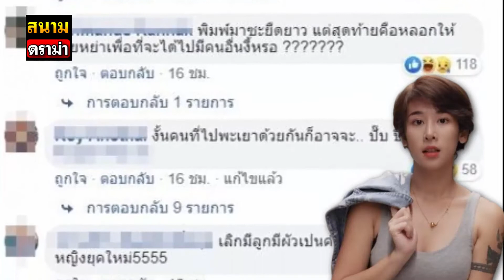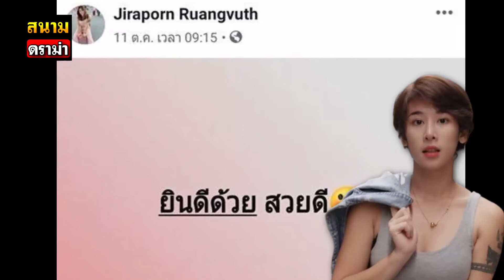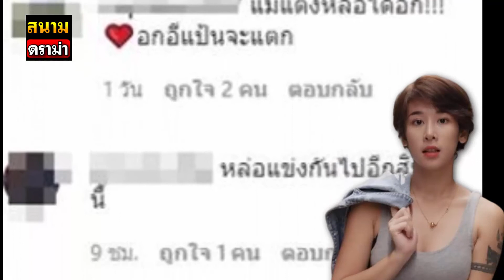พญานาคเป็นเหตุ ไทม์ไลน์รัก! แตงกวา เอ พศิน ถึงวันหย่าก่อนเป็นทอม งงอ่ะดิ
ฮือฮาไทม์ไลน์รัก! แตงกวา จิราพร  อดีตเมีย เอ พศิน ถึงวันหย่าก่อนเป็นทอม ไม่เกี่ยวพญานาค

ย้อนไทม์ไลน์ชีวิตรัก ของ แตงกวา อดีตภรรยา เอ พศิน ที่สร้างความฮือฮาในวงการบันเทิง กับการประกาศตัวเป็นทอม

สร้างความเซอร์ไพรส์ให้กับวงการบันเทิง หลังจาก แตงกวา จิราพร อดีตภรรยาของ เอ พศิน ประกาศสถานะหัวใจตอนนี้เปลี่ยนเป็นสาวหล่อไปแล้ว ส่วนความสัมพันธ์กับ เอ พศิน กลับมาอยู่บ้านเดียวกัน ในฐานะพี่ชายและน้องสาวเท่านั้น เพื่อทำหน้าที่คุณพ่อและคุณแม่ให้กับลูกชาย น้องเลโก้ วัย 5 ขวบ
โดยวันนี้ข่าวสดจะมาไปล้วงลึกไทม์ไลน์ชีวิตรักของสาวหล่อที่กำลังเป็นกระแสฮอตที่สุดในตอนนี้อย่าง แตงกวา จิราพร เกิดวันที่ 30 เมษายน 2539 ปัจจุบันอายุ 24 ปี ดีกรีนักศึกษาผู้ช่วยพยาบาล ซึ่งตอนนี้สถานะของเธอ "โสดสนิท" นะจ๊ะสาวๆ

ซึ่งชีวิตรักของเธอพบรักกับนักแสดงหนุ่ม "เอ พศิน" ในกองถ่ายภาพยนตร์เรื่องหนึ่ง โดยตอนนั้นเธอเป็นนักแสดงตัวประกอบ แต่ด้วยภาพยนตร์เรื่องดังกล่าวประสบปัญหาทางการเงินบางอย่าง จนต้องพับโปรเจ็กต์ลงกลางคัน แต่กลับสอดทางกับมิตรภาพของทั้งคู่ที่งอกงาม จากคำว่าเพื่อนเปลี่ยนเป็นแฟน

ช่วงเดือนกรกฏาคม 2558 ทำเอาวงการบันเทิงถึงกับตะลึงหนัก เมื่อ เอ พศิน ขณะนั้นเป็นดาวร้ายของช่อง 3 ประกาศมีภรรยาเป็นที่เรียบร้อยแล้ว ชื่อ แตงกวา จิราพร สาวสวยน่ารักอายุห่างกัน 22 ปี พร้อมจัดเซอร์ไพรส์รอบสองประกาศเป็นคุณพ่อด้วย เพราะ ตอนนี้ภรรยากำลังอุ้มท้อง น้องเลโก้ เจ้าพระยา และจดทะเบียนสมรสกับภรรยาเป็นเรียบร้อยแล้ว โดยไม่แคร์ว่าใครจะมองว่าท้องก่อนแต่ง เพราะ ส่วนตัวไม่เคยปิดเรื่องนี้ แต่ก็ไม่ต้องการเปิดตัวอะไรมากมาย

จากนั้นปี 2562 กลับมีข่าวซุบซิบออกมาว่า เอ พศิน ได้เลิกรากับภรรยา แตงกวา เป็นที่เรียบร้อยแล้ว ซึ่งสาเหตุมาจาก ฝ่ายชายมีสาวคนใหม่นั้นเอง ก่อน เอ ไม่รอช้าออกมาให้สัมภาษณ์แบบช็อกโลกว่า ยอมรับเลิกกับภรรยาจริง แต่มูลเหตุมาจากความเชื่อเรื่อง "พญานาค" ที่ตอนนี้ตนกำลังจะสร้างบุญใหญ่เหรียญวิบากกรรมนาคราช จึงจำเป็นเลิกกันแก้เคล็ดเท่านั้น

ความเชื่อเรื่องพญานาค
ดูเหมือนประเด็นการเลิกรากับอดีตภรรยาจะผ่านมาไปด้วยดี กลับมีงานเข้าให้ เอ ขึ้นอีก เมื่อในโลกโซเชียลปล่อยภาพไอจีสตอรี่ของหญิงสาวปริศนา โดยในภาพดันมี เอ พศิน กำลังเป่าผมให้ผู้หญิงคนดังกล่าว จนโลกโซเชียลกลับมาร้อนระอุวิจารณ์ยับว่า สาวคนนี้เป็นมือที่3หรือเปล่า
เอ พศิน เป่าผมให้สาวปริศนา

ประจวบกับ แตงกวา โพสต์ข้อความชวนสงสัยว่า "ยินดีด้วย สวยดี" ก่อน เอ กับ แตงกวา ออกมาให้สัมภาษณ์ผ่านรายการหนึ่งสยบข่าวเม้าธ์ว่า สาวในภาพไม่ใช่มือที่สาม ซึ่งสาเหตุที่เลิกรากันมาจากทัศนคติที่ไม่ตรงกัน และที่ผ่านมาฝ่ายชายไม่เคยนอกใจ

ล่าสุดกลับมามีเรื่องฮือฮาสนั่นวงการบันเทิงอีกครั้ง เมื่อมีภาพ เอ พศิน กับ แตงกวา อดีตภรรยา อยู่บ้านเดียวกัน ทำให้หลายคนสงสัยว่าทั้งคู่รีเทิร์นรักกันหรือเปล่า ซึ่งสาว แตงกวา ชี้แจงผ่านอินสตาแกรมว่าเราสองคนอยู่ในฐานะพ่อและแม่ของลูกชาย เป็นเพื่อนตายกันไปแล้ว พร้อมปรับลุกส์จากสาวสวยผมยาว มาหั่นผมสั้นในลุกส์สุดเท่และแต่งตัวทะมัดทะแมง พร้อมประกาศตอนนี้เธอกลายเป็นสาวหล่อไปแล้วจ้า